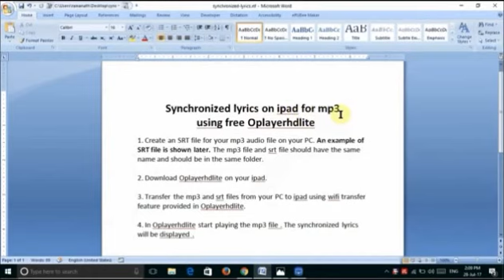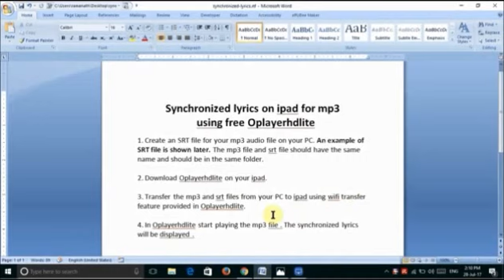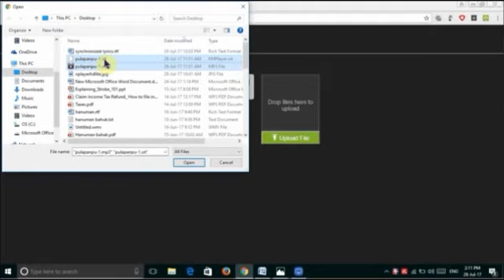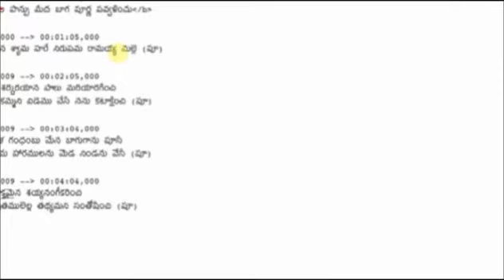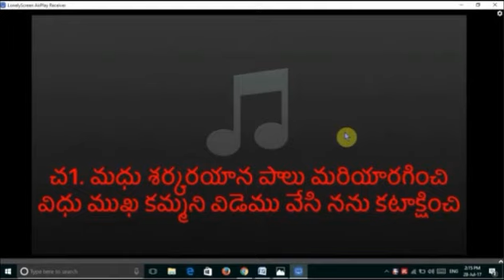Add srt subtitles to audio files on ipad using free Oplayerhdlite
Oplayerhdlite is a video and audio player supporting subtitles for almost all audio/video formats. It can also be used for audio books with subtitles .It supports  srt subtitles to audio files .